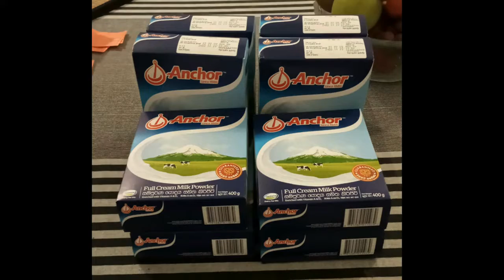Charity Programs Kaluthara - 28.11.2021